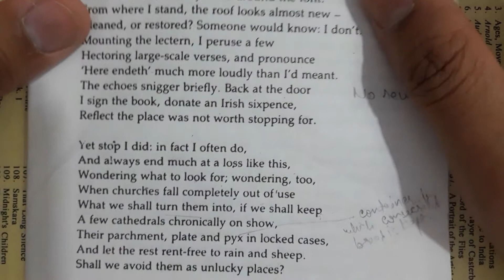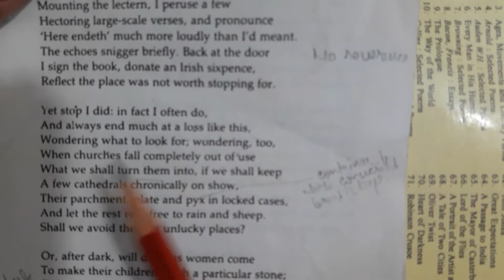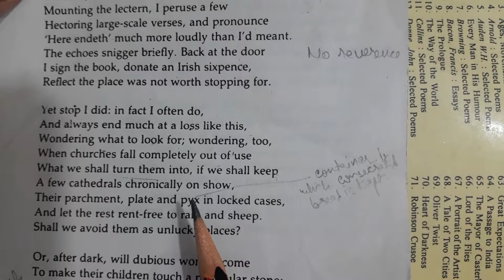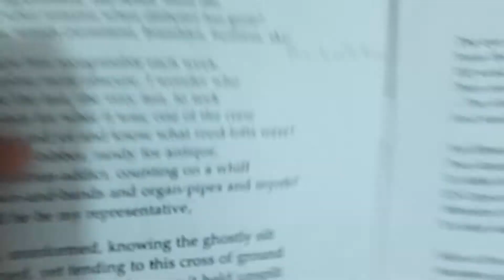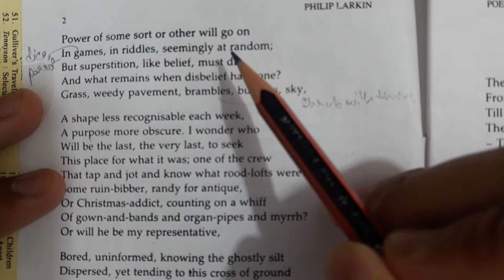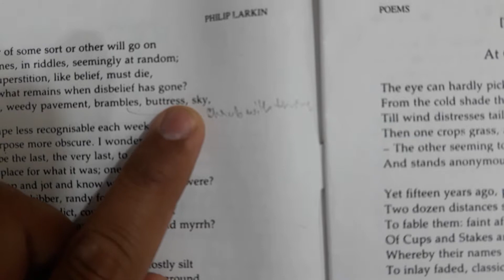Church Going Philips Larkin part 2 analysis and explanation